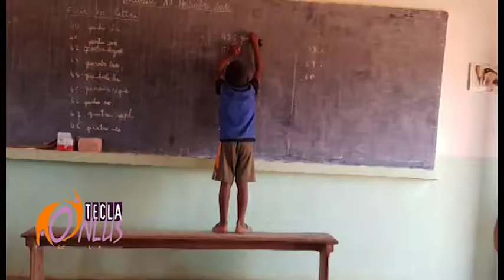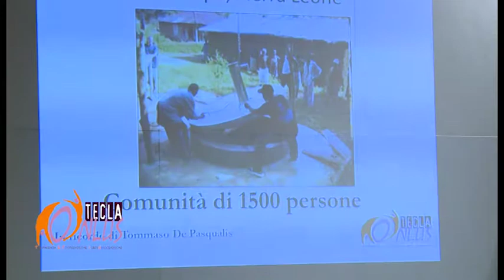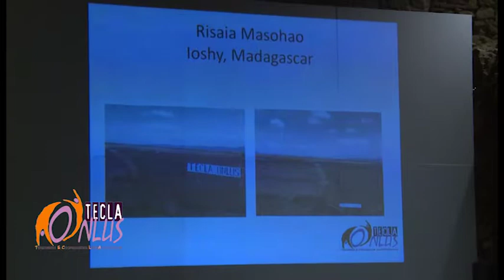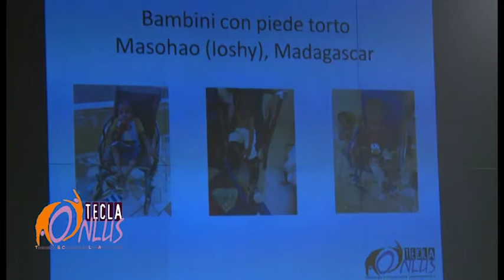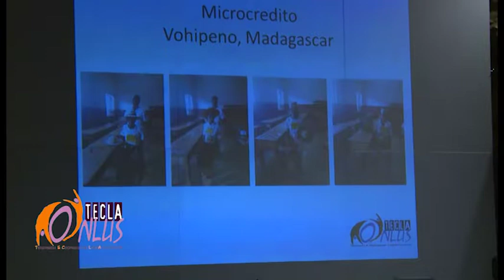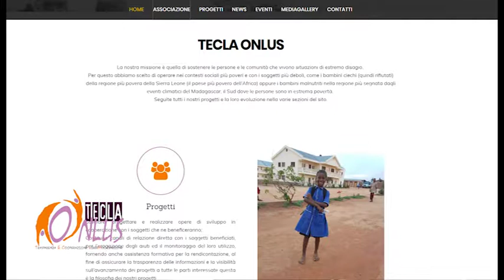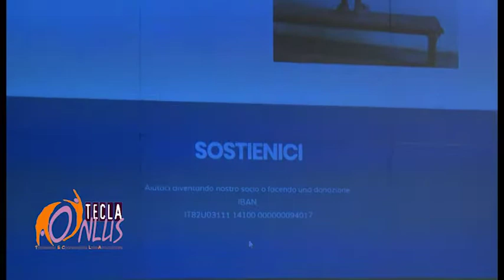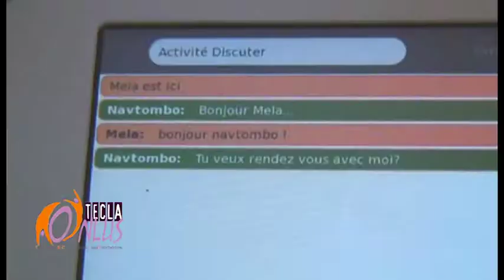Tecla onlus viaggio in Madagascar